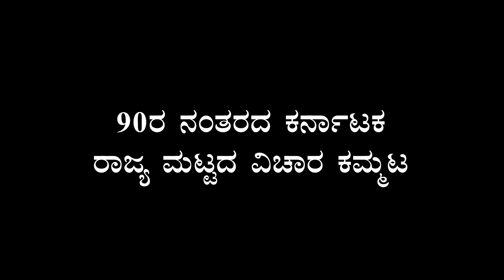Banjagere Jayprakash -Seminar On Karnataka 90's - Closing Speech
Shramana Samskruthi Trust in Association with Bayalu Balaga Conducted a seminar on ' Karnataka After 90's' . The seminar focused on the issues related to women, farmer's and Dalith after 90's.
ಪ್ರಸ್ತುತ ವಿಚಾರ ಸಂಕಿರಣ ೯೦ರ ನಂತರದಲ್ಲಿ  ಕರ್ನಾಟಕದಲ್ಲಿ ಆದ ಬದಲಾವಣೆಗಳನ್ನು ಕುರಿತು ನಡೆಸಿದ ಸಂವಾದ. ದಲಿತ , ಮಹಿಳೆ , ಯುವಜನ , ಮಾದ್ಯಮ ಮತ್ತು ರೈತರ ಬದುಕಿನಲ್ಲಿ ಆದ ಸ್ತಿತ್ಯರಗಳನ್ನು ಕುರಿತು ಇಲ್ಲಿ ಚರ್ಚಿಸಲಾಯಿತು.